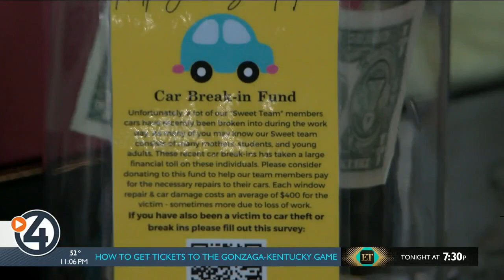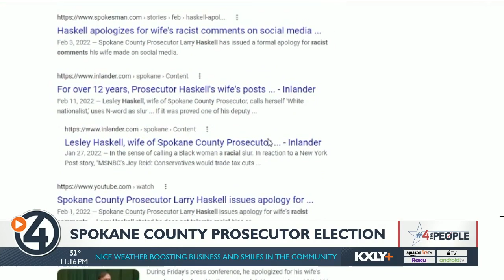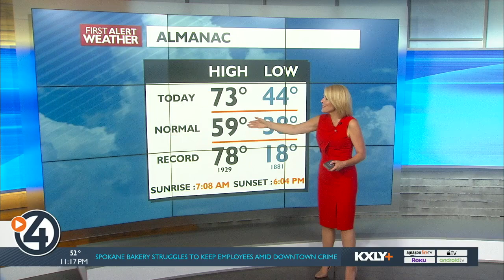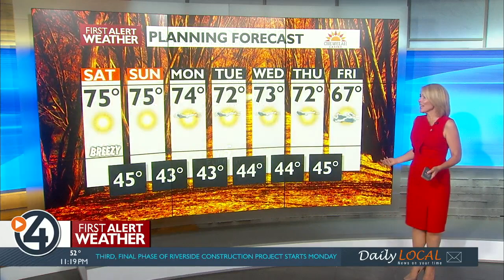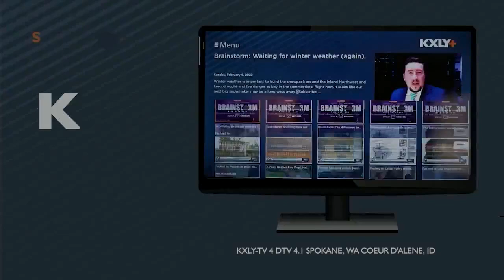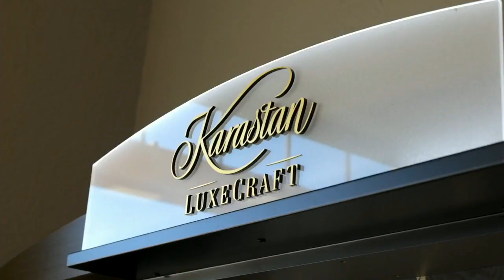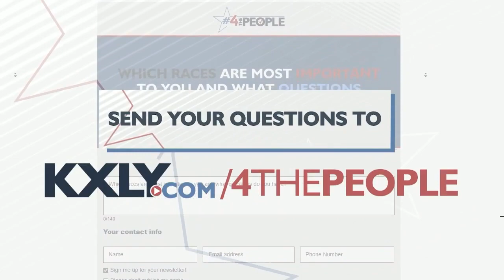WATCH: 4 News Now Nightside at 11 p.m. October 14, 2022